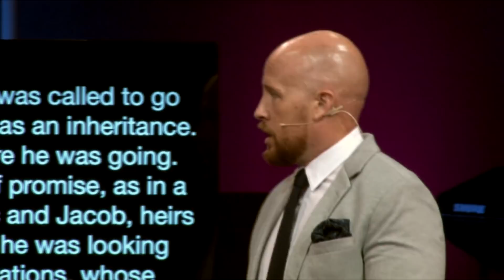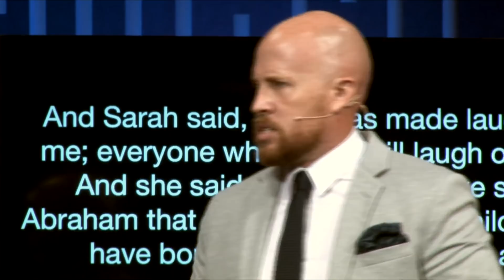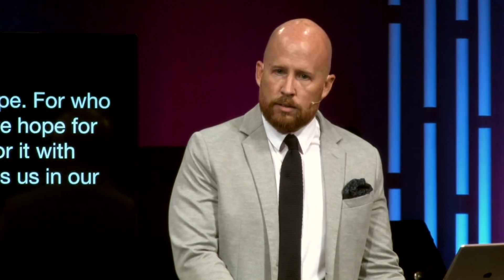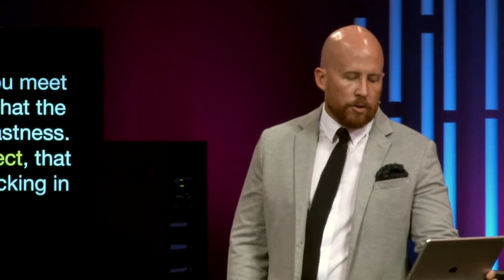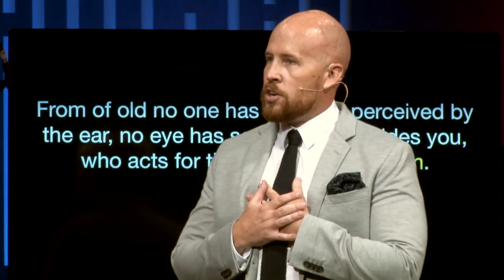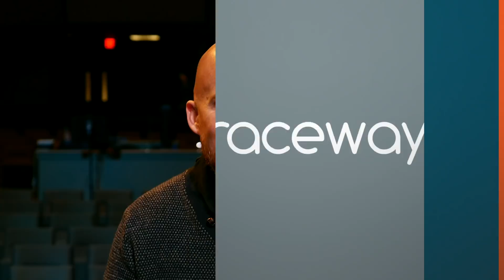Ancestors: Abraham & Sarah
No matter how long it takes, how unbelievable it seems, or who around you doubts you... don't complicate the promises of God.